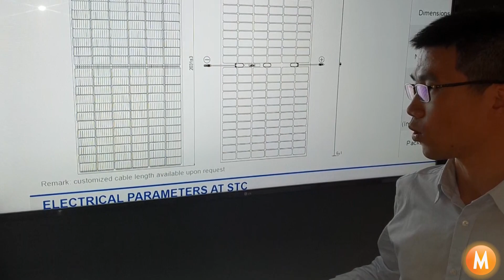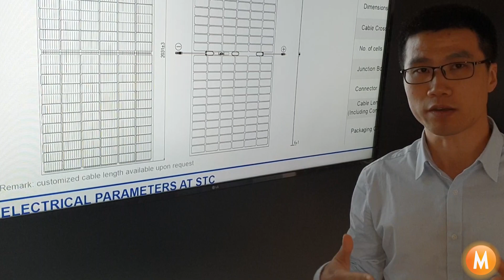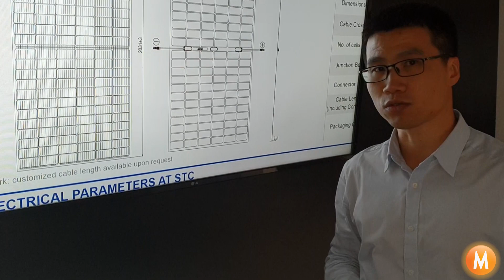JA Solar 400W Half Cell PERC Mono Solar Panel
Pengfei from JA Solar Introduces new JA Solar PERC Mono Half Cell Technology. Higher Efficiency solar panels that will produce greater than 400W per panel.